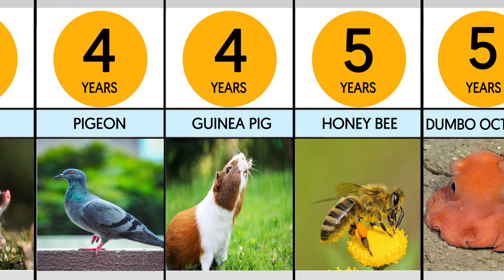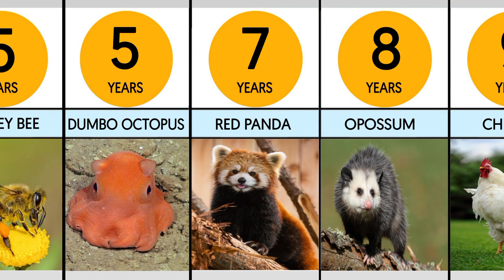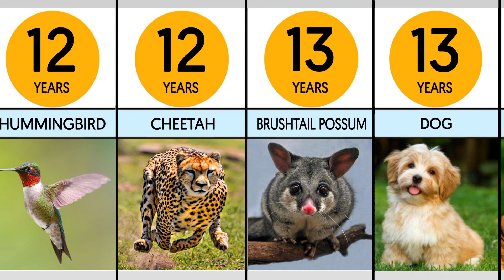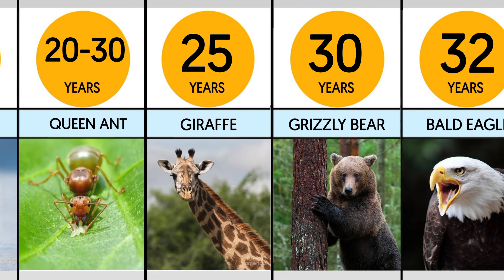Average lifespan of animals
Assalamualaikum everyone.